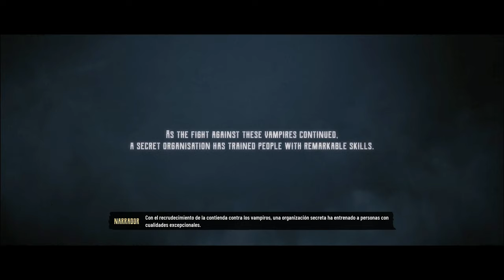EVIL WEST Gameplay Español Parte 1 PC (4K 60FPS) | Cazavampiros en el Lejano Oeste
Gameplay del nuevo cazavampiros y otras bestias en Evil West disponible en 4K 60fps

Evil West
PS4, PS5, Xbox Series, Xbox One
Desarrollador:
Flying Wild Hog
Editor:
Focus Home Interactive
Género:
Acción, Primera persona (FPS) (Vampiros, Terror, Gore y Monstruos)
Jugadores:
1-2 (Competitivo: No / Cooperativo: Sí (2 jugadores))
Duración:
10-15 horas
Idioma:
Textos en español y voces en inglés
Lanzamiento:
22 de noviembre de 2022 (Pegi: +18)
Cuando los vampiros y los monstruos comienzan a ser una amenaza real, Jesse Rentier se ve obligado a improvisar y buscar la forma de revertir la situación para salvar los Estados Unidos. En la nueva propuesta de Flying Wild Hog (Shadow Warrior, Hard Reset) los jugadores toman el control de Jesse Rentier, un experto cazavampiros miembro del Instituto Rentier que debe acabar con la mayor amenaza que ha visto el Salvaje Oeste.

Junto a Focus Home Interactive, el estudio polaco nos propone adentrarnos en una visión diferente de esta afamada localización en la que la acción y el frenetismo se dan la mano. A través de escenarios con secretos que descubrir podrás descubrir un combate único que, además, se actualiza de forma constante permitiendo que cada jugador afronte los desafíos de la forma que considere oportuna. En solitario o con otro jugador, descubre una aventura llena de vampiros, monstruos y cazadores con sed de venganza.